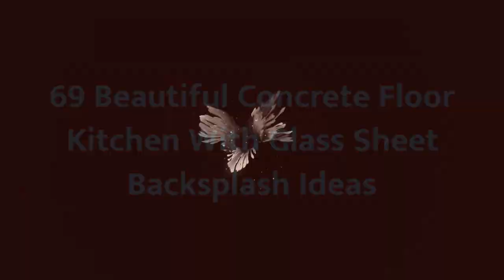75 Beautiful Concrete Floor Kitchen With Glass Sheet Backsplash Design Ideas #612 🔥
0:00 - Intro
0:00:12 -  #1
0:00:17 -  #2
0:00:22 -  #3
0:00:27 -  #4
0:00:32 -  #5
0:00:37 -  #6
0:00:42 -  #7
0:00:47 -  #8
0:00:52 -  #9
0:00:57 -  #10
0:01:02 -  #11
0:01:08 -  #12
0:01:14 -  #13
0:01:20 -  #14
0:01:26 -  #15
0:01:32 -  #16
0:01:38 -  #17
0:01:44 -  #18
0:01:50 -  #19
0:01:56 -  #20
0:02:02 -  #21
0:02:09 -  #22
0:02:16 -  #23
0:02:23 -  #24
0:02:30 -  #25
0:02:37 -  #26
0:02:44 -  #27
0:02:51 -  #28
0:02:58 -  #29
0:03:05 -  #30
0:03:12 -  #31
0:03:19 -  #32
0:03:26 -  #33
0:03:33 -  #34
0:03:40 -  #35
0:03:47 -  #36
0:03:54 -  #37
0:04:01 -  #38
0:04:08 -  #39
0:04:15 -  #40
0:04:22 -  #41
0:04:29 -  #42
0:04:36 -  #43
0:04:43 -  #44
0:04:50 -  #45
0:04:57 -  #46
0:05:04 -  #47
0:05:11 -  #48
0:05:18 -  #49
0:05:25 -  #50
0:05:32 -  #51
0:05:40 -  #52
0:05:48 -  #53
0:05:56 -  #54
0:06:04 -  #55
0:06:12 -  #56
0:06:20 -  #57
0:06:28 -  #58
0:06:36 -  #59
0:06:44 -  #60
0:06:52 -  #61
0:07:00 -  #62
0:07:08 -  #63
0:07:16 -  #64
0:07:24 -  #65
0:07:32 -  #66
0:07:39 -  #67
0:07:46 -  #68
0:07:53 -  #69
0:08:00 -  #70
0:08:07 -  #71
0:08:14 -  #72
0:08:21 -  #73
0:08:28 -  #74
0:08:35 -  #75